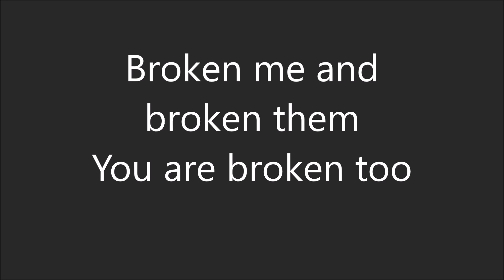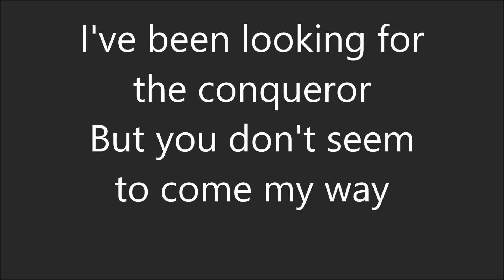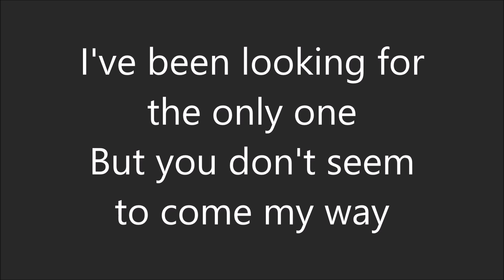Aurora - Conqueror Lyrics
I DO NOT CLAIM OR OWN THIS SONG. Just for the purpose of learning the lyrics!